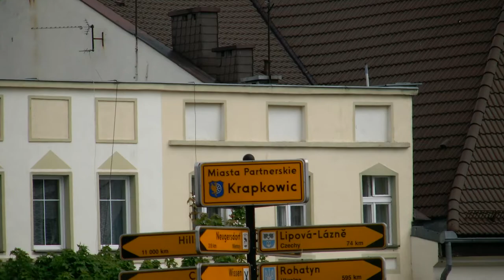Rynek w Krapkowicach 2012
Atrakcje turystyczne Śląska Opolskiego Rynek w Krapkowicach widziany od strony ulicy Wolności. Widać kilka ciekawych kamieniczek, kościół oraz sam wystrój Rynku. W zasięgu wzroku tablica z miastami partnerskimi Krapkowic. Film był zrobiony 13 maja 2012 roku, chyba w niedzielę